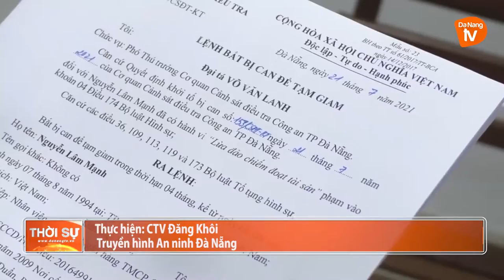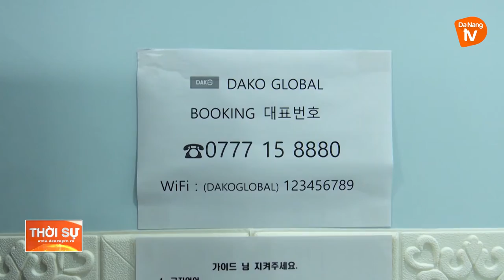NÂNG CAO CÔNG TÁC PHỐI HỢP TIẾP NHẬN XỬ LÝ TIN BÁO TỐ GIÁC TỘI PHẠM